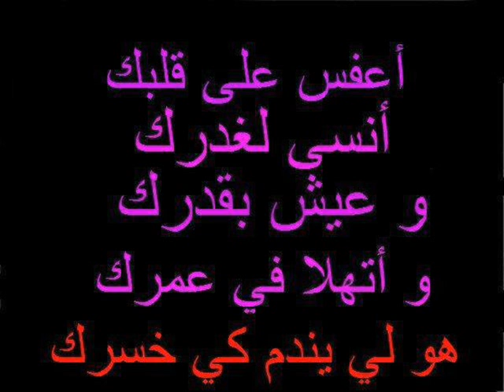Rachid Kadna ( Dsl Pour Ma Vie ) Rap Algerian 2013